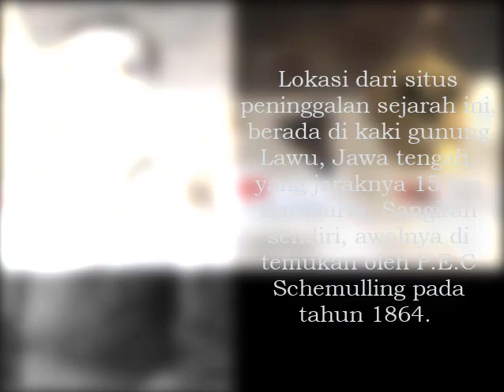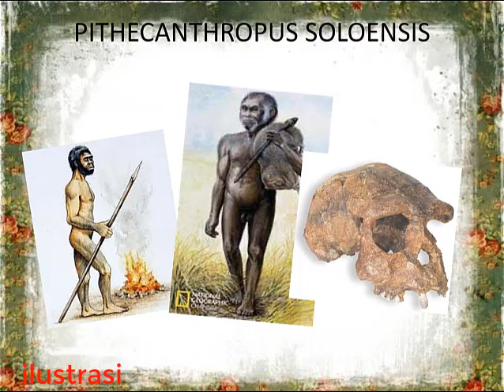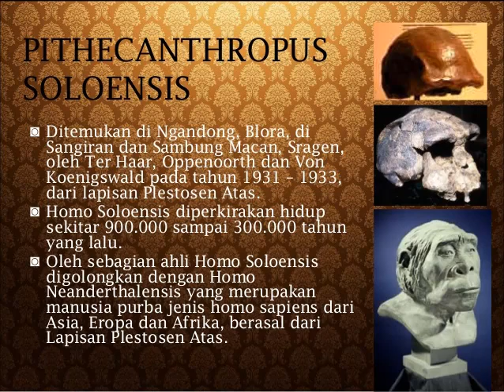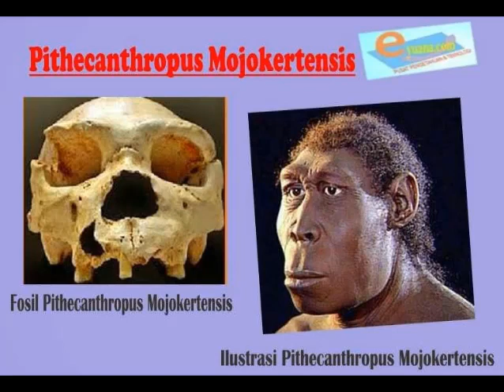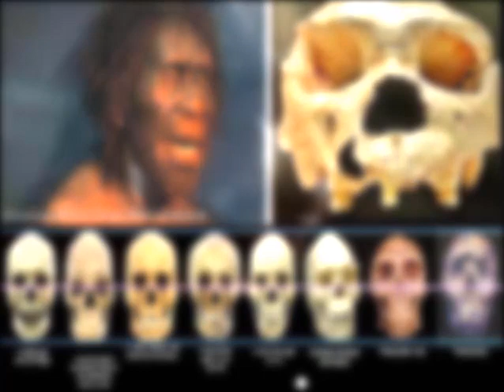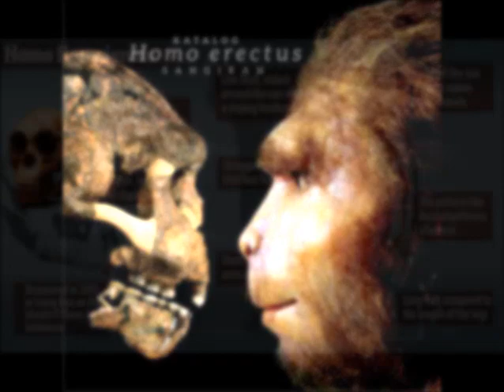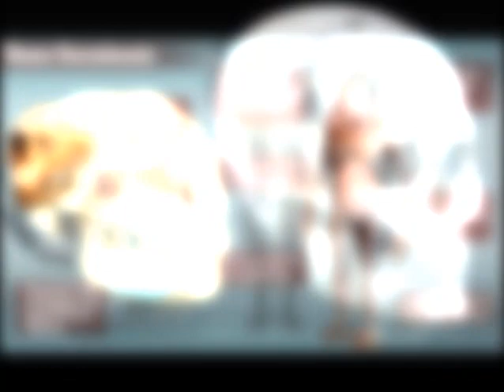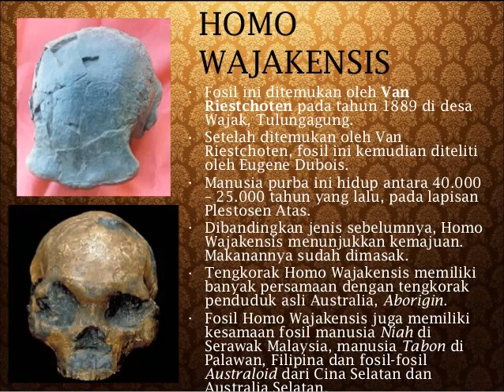Manusia Purba Sangiran | Sejarah Wajib SMA Kelas 10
Ada banyak situs peninggalan sejarah yang terdapat di Indonesia. Situs-situs ini, memuat informasi yang umum yang menjelaskan dengan teliti, letak manusia purba yang sudah ataupun yang belum di temukan. Dalam situs itu, juga berisi fosil manusia purba, fosil flora dan fauna, artefak dan lapisan tanah yang bisa semakin meyakinkan kita, bahwa kita bisa mendapatkan informasi yang banyak ini untuk membantu kita lebih mengenal tentang banyaknya nama manusia purba di Indonesia yang bisa membantu kita mengetahui sejarah lengkap yang terdapat di dalamnya. Lokasi dari situs peninggalan sejarah ini, berada di kaki gunung Lawu, Jawa tengah, yang jaraknya 15 km Surakarta. Sangiran sendiri, awalnya di temukan oleh P.E.C Schemulling pada tahun 1864. Untuk itu, kita akan melihat dengan jelas bentuk dari Manusia Purba Sangiran ini:

1.Meganthropus Palaeojavanicus
Seperti yang sudah tidak asing lagi untuk kita ketahui, manusia purba yang satu ini, juga tak kalah menarik untuk kita pelajari. Fosil Meganthropus Paleojavanicus di temukan oleh Von Koenigswald di Sangiran lembah bengawan Solo pada tahun 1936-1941. Dari namanya kita sudah bisa membayangkan, Megan artinya besar dan anthropus artinya manusia, dan paleo artinya kata sifat tua dan javanicus artinya Jawa.

2. Pithecanthropus Soloensis
Manusia Purba Sangiran yang satu ini, juga tak kalah menarik untuk kita ketahui. Fosil manusia purba ini, pertama kali di temukan di Solo. Manusia purba jenis ini, juga masuk dalam kategori Homo, karena termasuk dalam manusia purba yang cerdas. Selain itu, anda juga bisa lihat fungsi artefak pada masa praksara Indonesia yang ada kaitannya juga dengan banyak manusia purba jenis ini. Homo Soloensis hidup sekitar 900,000 sampai 300,000 tahun yang lalu. Di perkirakan, makhluk satu ini adalah evolusi dari Pithecanthropus Mojokertensis.

3. Pithecanthropus Mojokertensis
Mojokerto, juga menjadi tempat yang di temukannya manusia purba kala itu. Van Koenigswald menemukan fosil manusia purba pada tahun 1939 di Mojokerto, Jawa timur. Untuk itu, kita juga mau lihat fosil di Indonesia yang bisa kita tahu, dengan melihat beragam bentuk manusia purba ini.
Ketika pertama kali di temukan, Manusia Purba Sangiran ini masih berusia 6 tahun. Dan yang menariknya lagi, fosil ini di temukan kembali lagi di kota yang sama.

4. Homo Erectus
Manusia Purba Sangiran yang satu ini, juga pasti sangat terkenal dan banyak dari kita pasti sudah tahu dari namanya. Homo Erectus adalah hal yang paling penting dalam sebuah tahap, sebelum memasuki Homo Sapiens, yaitu manusia modern. Manusia purba ini, memiliki arti nama yang berarti, manusia kera yang dapat berdiri. Anda juga bisa perhatikan jenis Pithecanthropus yang bisa kita lihat asal usulnya, dan coba lihat juga perhatikan dengan jelas, jenis dari manusia purba jenis ini. Fosil homo erectus yang di temukan di Indonesia ada 50% dari populasi Homo erectus di dunia.

5. Homo Floresiensis
Menggunakan sebutan Homo, karena manusia purba yang satu ini telah memiliki kebiasaan yang hampir mirip dengan manusia modern sekarang. Seperti layaknya manusia modern lainnya, manusia purba jenis ini bisa melakukan banyak kegiatan yang biasanya di lakukan oleh manusia. Misalnya, mereka mengerti berbagai kegiatan dan di sebut juga sebagai makhluk ekonomi.

6. Homo Wajakensis
Manusia purba jenis lainnya yang tak kalah unik juga adalah Homo wajakensis. Manusia purba jenis ini, termasuk dalam jenis – jenis manusia purba di Indonesia yang juga tak kalah menarik untuk kita pelajari. Dalam fosilnya, di temukan dengan pasti penemuan-penemuan yang menjelaskan dengan pasti artefaknya. Manusia purba Homo Wajakensis hidup di zaman yang lebih modern dari sebelumnya.